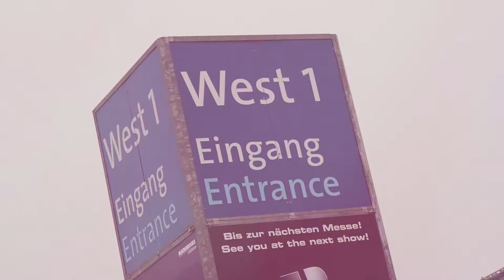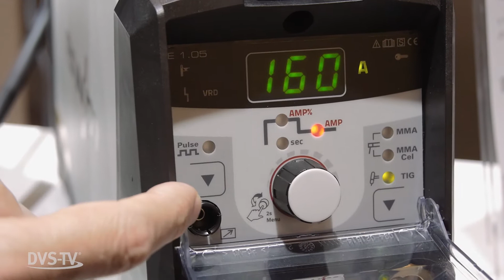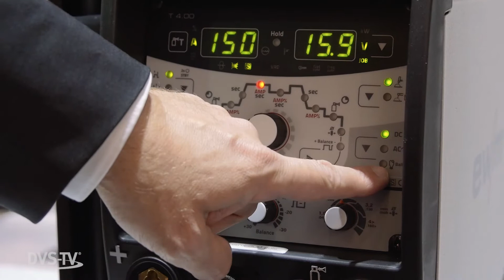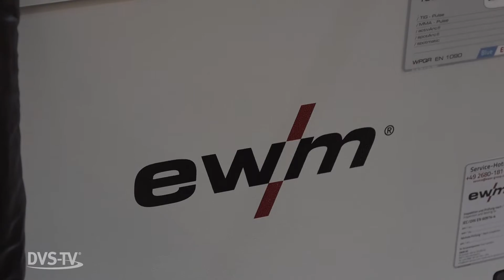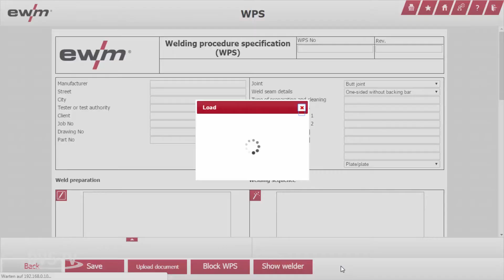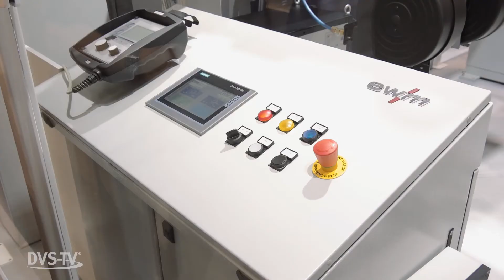EWM auf der Euroblech 2016 | METAL WORKS TV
Unter dem Leitmotiv "Alles aus einer Hand" stellte EWM auf der EuroBLECH eine Vielzahl von Neuerungen vor, u.a. die Pico 160 cel puls.